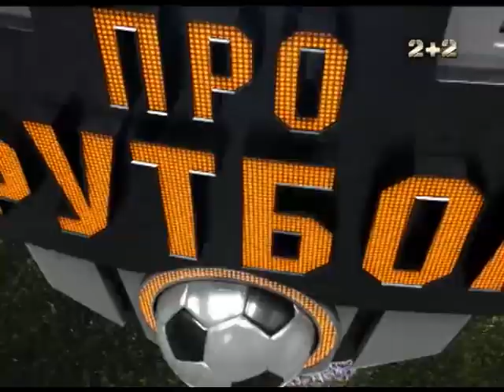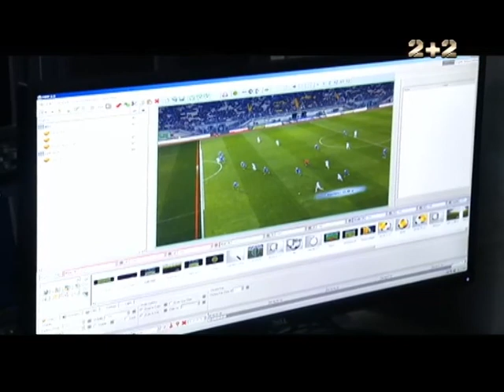Повний випуск Профутбол за 23 квітня 2017 року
Відеоповтори для арбітрів як панацея від суддівських помилок і скандалів, всесвітня слава для сірих штанів угорського голкіпера Габора Кірая, детальний розбір всеукраїнського дербі Динамо - Шахтар та інших матчів 26 туру - у випуску Профутбол за 23 квітня 2017 року